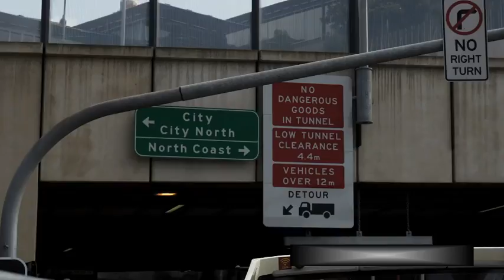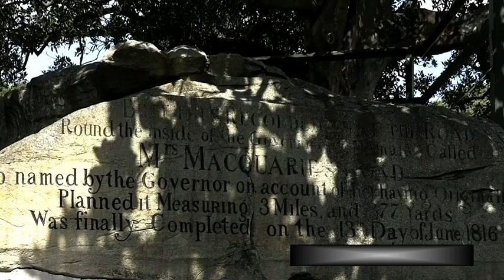SYDNEY A BEAUTIFUL CITY (AUSTRALIA)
Sydney is known as the Harbour City. It's the largest, oldest and most cosmopolitan city in Australia with an enviable reputation as one of the world's most beautiful and liveable cities.

Brimming with history, nature, culture, art, fashion, cuisine, design, Sydney's set next to miles of ocean coastline and sandy surf beaches. Longterm immigration has led to the cities reputation as one of the most culturally and ethnically diverse cities in Australia and the world. The city is also home to the Sydney Opera House and the Sydney Harbour Bridge, two of the most iconic structures on this planet.